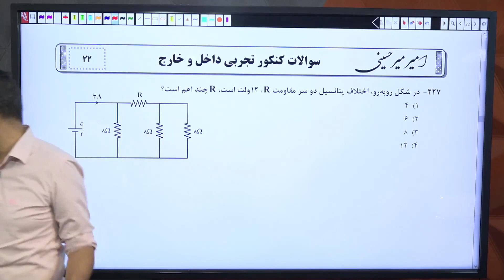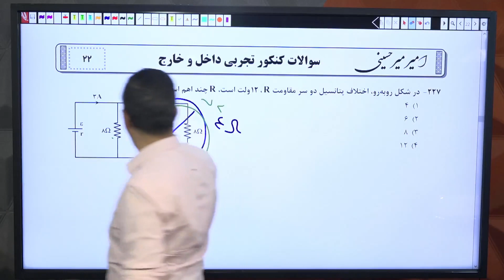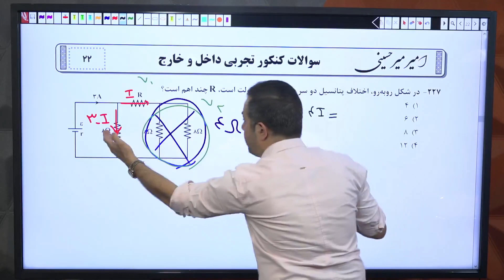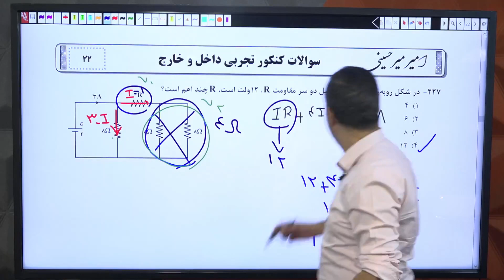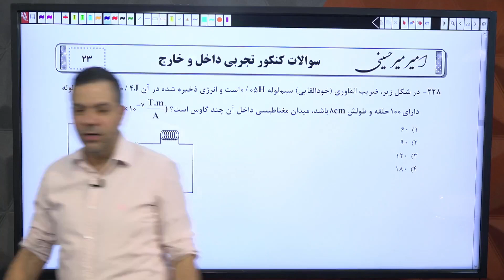Everythings you need to know about Urban education